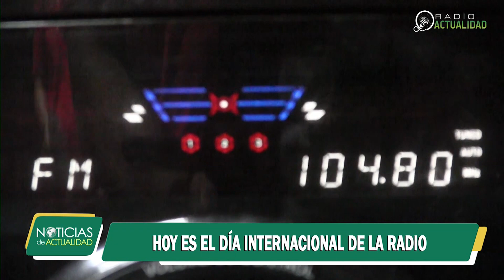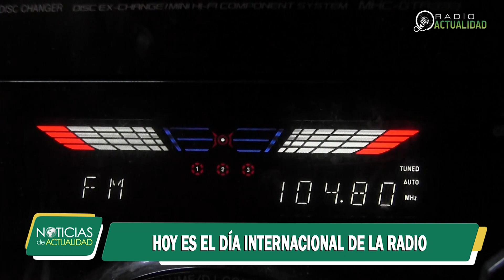HOY ES EL DÍA INTERNACIONAL DE LA RADIO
Hoy es el día internacional de la radio y aún sigue siendo uno de los medios de comunicación más confiables y utilizados en el mundo, según diferentes informes internacionales.